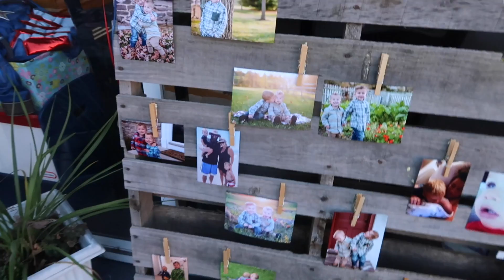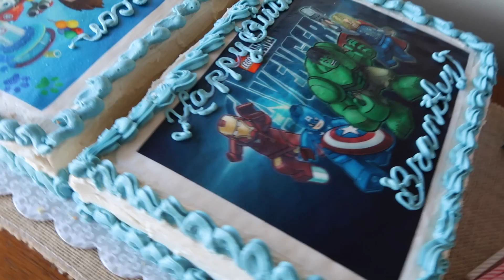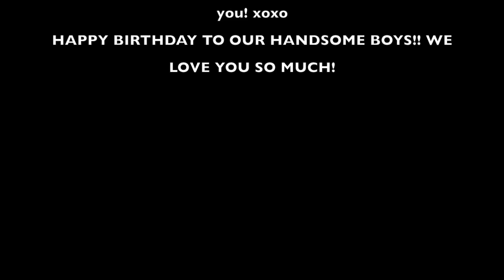VLOGMAS DAY 3🎄I AVENGERS & PAW PATROL BIRTHDAY PARTY!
Happy birthday to our boys!!! VLOG-  Hope you all enjoy!  Xoxo

About us:
I am a mama who started an Instagram and Facebook page to share on my faith, family, breastfeeding, baby wearing, oils, healthy living & all kinds of mama approved products, small shops & companies we use and love! I just wanted to help out my fellow mamas. That turned into reviews on YouTube and vlogs!! I am married to my high school sweet heart, Kyle. We have been together almost 13 years and have been married for 5 years. Shortly after getting married we had Brantley who is now 4 and almost two years later we had Deacon who is now 2. We are expecting baby BOY number 3 due march 29th 2017!! They are the light of our lives. Our life is crazy but full of love and laughter and we wouldn't have it any other way!

mamagreenie2